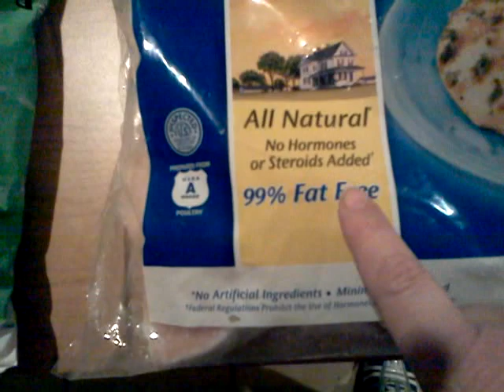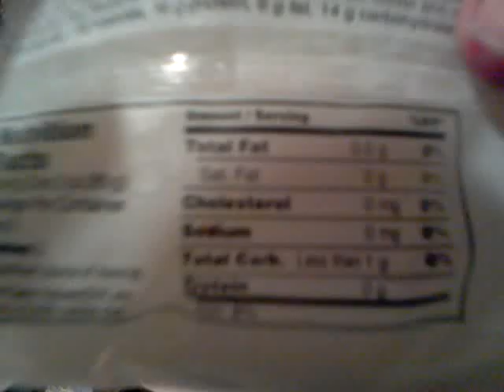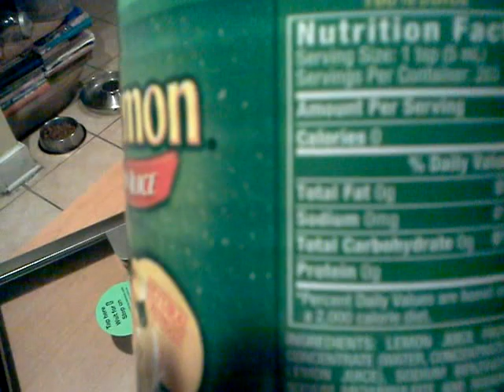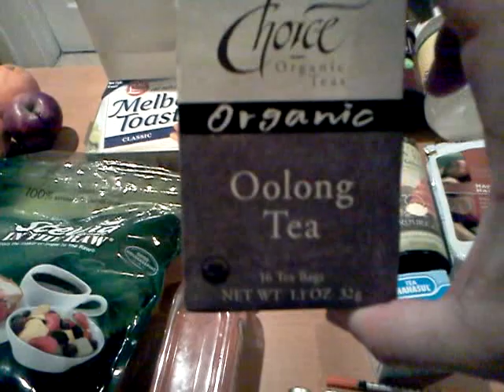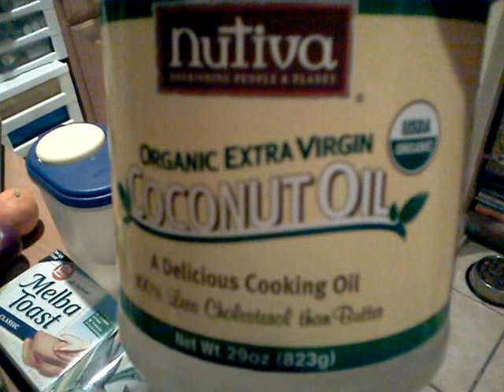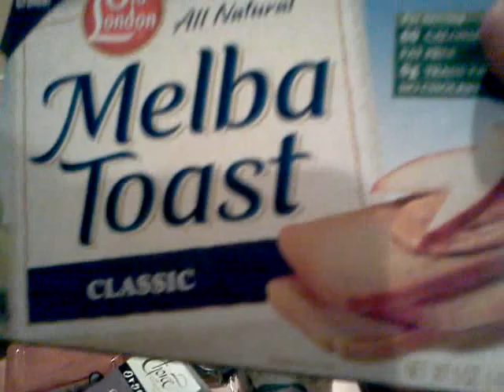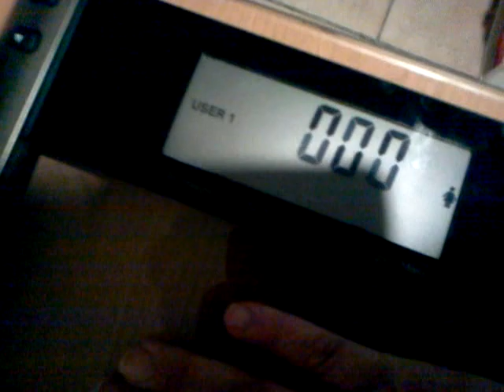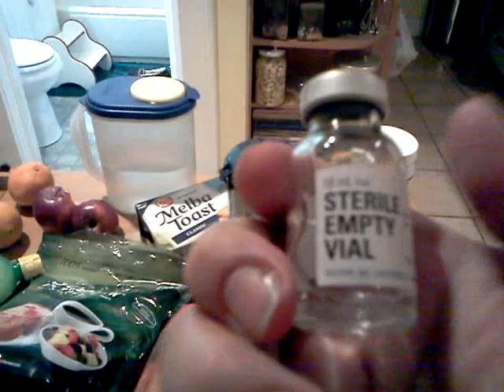DIETA HCG: ALIMENTOS PERMITIDOS EN LA FASE II + HORMONA hCG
Visitame: Podras comprar la hormona real HCG ,la guia en espanol y mas...

Estos son algunos de los alimentos necesarios para llevara cabo la dieta hcg con exito cuando entramos en la dieta de 500 calorias y debemos ser muy cuidadosos con lo que escogemos y comemos.
Obviamente ahi falta mas alimetos pero lo principal es lo siguiente:

Carnes: de res (preferiblemente organica), pechugas de pollo(organica o libre de grasa), pescado blanco fresco, camarones, langosta, cangrejo, carne de ternera.

Frutas: Manzanas, naranjas, toronjas y fresas (organicas)

Vegetales: Lechuga, tomates, espinacas, apio, repollo, cebolla, acelgas, esparragos, remolacha, entre otros (organicos)

Extras: Azucar Stevia para endulzar, sal marina o kosher para sasonar, nueces de macadamia, cocoa para hacer su propio chocolate, aceite de coco extravirgen, tostadas melba, etc.